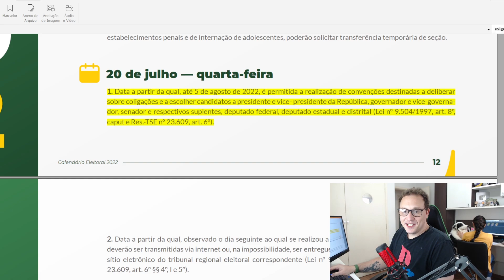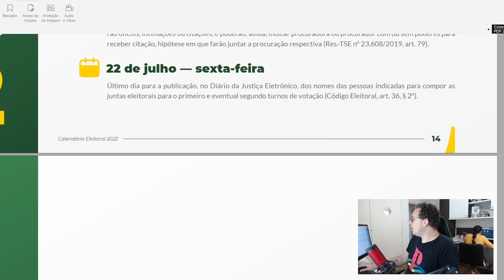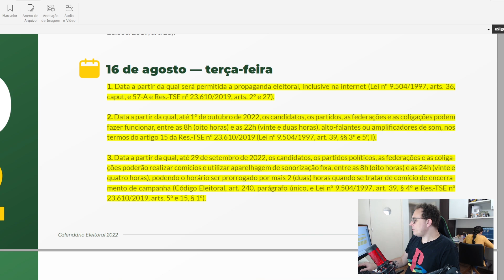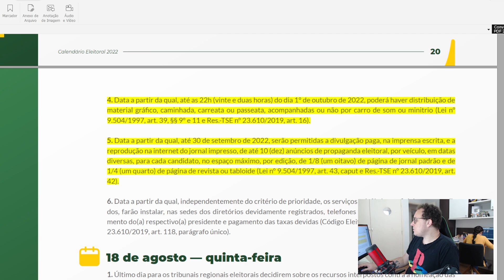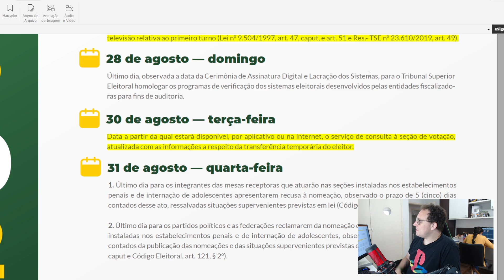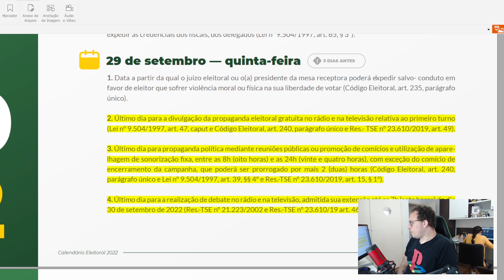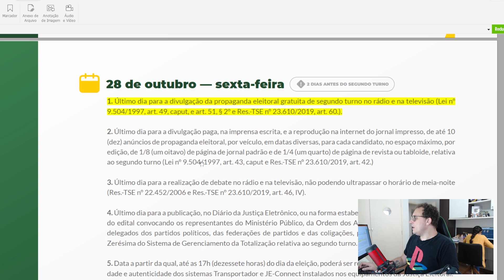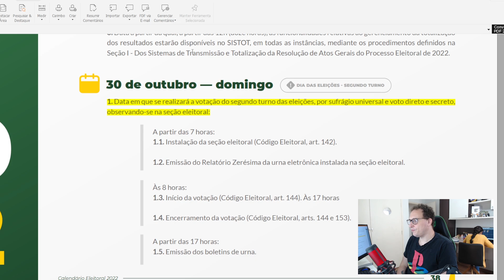CAFÉ DIALÉTICO: GUIA PRÁTICO PARA AS DATAS DAS ELEIÇÕES 2022